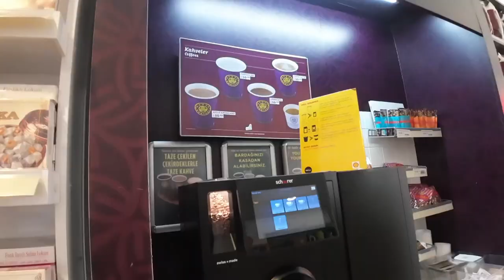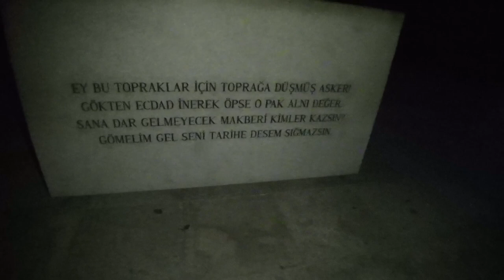EDIRNE to The Çanakkale Martyrs' Memorial. DI INASAHAN ANG MGA GANAP DOON. NAKAKATAKOT